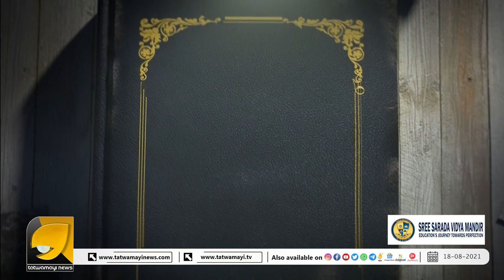തത്വമയി ന്യൂസിലെ ഗ്രന്ഥപ്പുര അങ്ങനെ നിറയുകയാണ്... | Granthapura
ഒരു വർഷത്തിന്റെ നിറവിൽ ഗ്രന്ഥപ്പുര | Granthapura